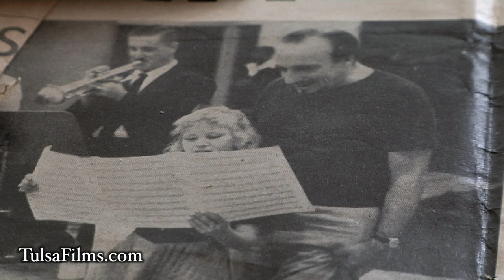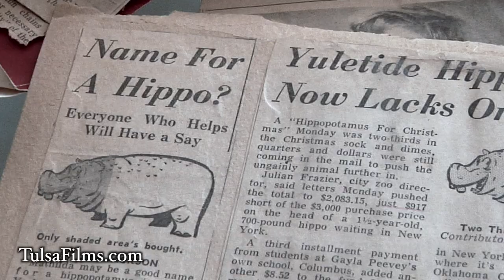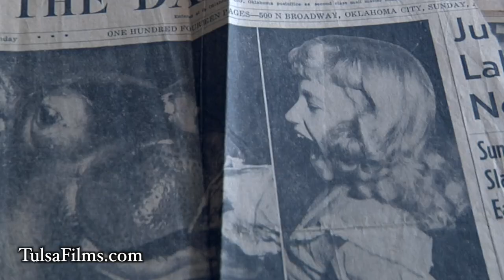True Story of I Want a Hippopotamus for Christmas song [short version]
In 1953 Oklahoma City native Gayla Peevey recorded "I Want a Hippopotamus For Christmas", and had no idea the world would be facsinated by it 70 years later. Or that people in her hometown of Oklahoma City would really raise the money to buy a 10-year-old girl a hippopotamus. She gave that hippo, named Matilda, to the local zoo on Christmas Eve. It lived to be nearly 50. Her song might live forever.